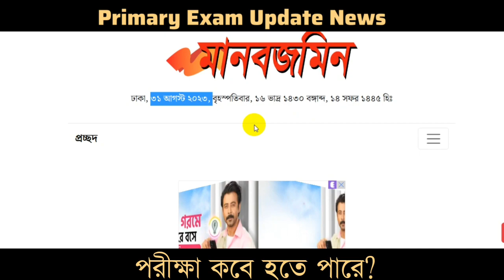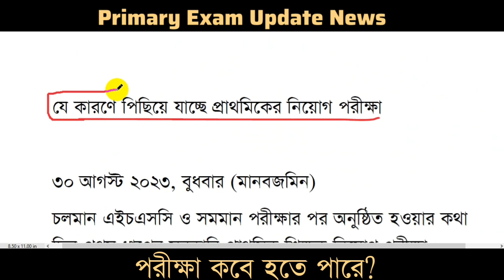যে কারণে পিছিয়ে যাচ্ছে প্রাথমিকের নিয়োগ পরীক্ষা | Primary Exam Date 2023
primary exam date 2023, প্রাইমারি শিক্ষক নিয়োগ পরীক্ষা ২০২৩, primary teacher exam preparationপ্রাইমারি পরীক্ষা কবে হবে, primary update news, primary exam date 2023 update
, primary exam date, primary circular 2023 , প্রাইমারি পরীক্ষা কবে হবে ২০২৩
, প্রাইমারি প্রথম ধাপের পরীক্ষা কবে হবে, primary porikkha kobe hobe, primary teacher exam date 2023, primary update, primary exam, primary job exam date 2023, প্রাইমারি শিক্ষক নিয়োগ পরীক্ষা ২০২৩ কবে, প্রাথমিক শিক্ষক নিয়োগ পরীক্ষা কবে হবে, dpe exam date 2023